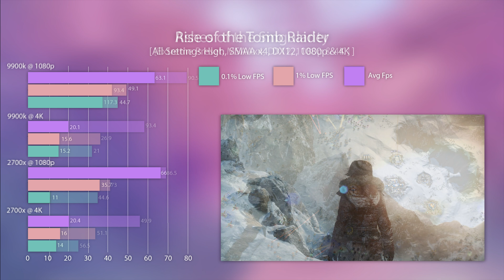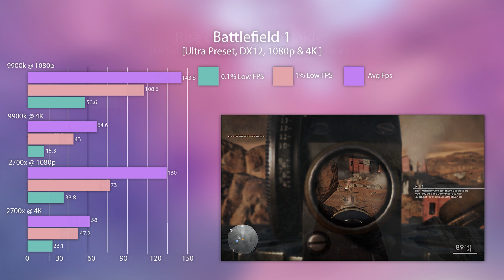Ryzen 3000 is Coming: Build Video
Building an AMD 2700X System and comparing it to the Intel 9900K.

With Zen 2 coming out soon, I wanted to do a sort of retrospective on the 2700x to see where we are and after Zen 2 to See where we were.

In recent years it really seems AMD stepping up their game and betting Intel at least in the value segment. With Zen2 it looks like AMD maybe at near parity with Intel for the first time is many years.

Thanks.